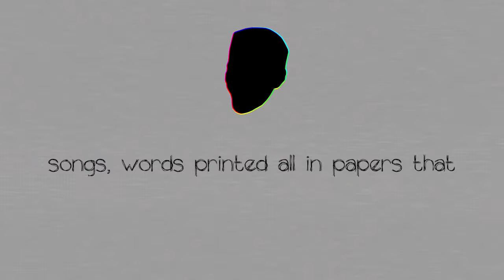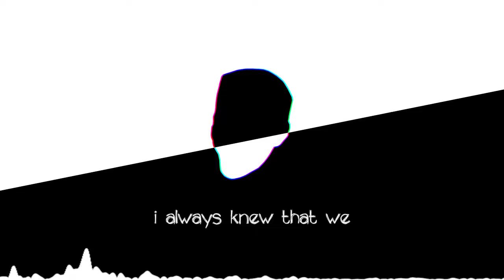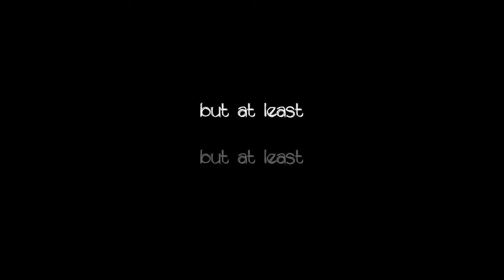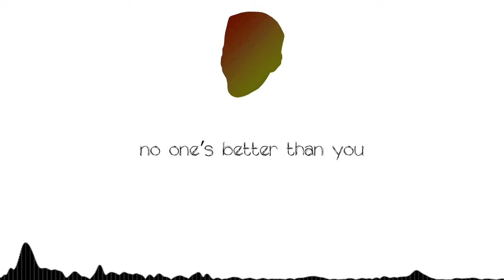The Whole World & You (Tally Hall Cover)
anyone who makes a snarky comment about sotries, servisory or colourly gets banished to the shadow realm.
i'm fully aware they aren't words.
also this is the first song of the album thus far where chronology is actually quite important.
i'm sorry about the chaos. and i'm sorry i'm not sorry about the chaos.
LYRICS:
- new, original lyrics indicated by [] square brackets -
- simultaneous/concurrent lyrics indicated by () parentheses -

There's lots of pretty people here,
sharing sotries and passing letters and
there's lots of questions answered and
metaphysical, astronomical
songs, words printed all in papers that
seem to miss the goal, it's so magical.
People that dance and compute that
no one's better than you.

There's kings in distant cities who
rule their persons and make them happy and
we won't forget about all the
servisory congratulatory.
Even the animals know that
something's brewing and they're all cooing.
'Cos in the end, I'd like to say

I hope you're happy now I've revealed the truth.
I've even written this whole song about you.
And not about me.

[One time I tried to sing about
what was plaguing me: love, duality.
And as my mind was cleared of doubt
I could finally see these shades of blue and green.
(Let's see what the freak's turned around.)
So when the darker side had found
out about the songs I'd hidden for so long
(Can you say you tried your best?)
I finally had the courage to say
(Did you finally pass my test?)
"This is what I can do."]

[I hope you're happy now I've merged dark and light.
(And though I must admit you took your sweet time.)
This slope I'm headed down has turned to a slide.
(I always knew that we could be intertwined.)
So I'll throw my hands up high and enjoy the ride.
(You played Dr Jekyll so I played Mr Hyde.)
You've helped restrain that voice that slumbers inside.
(And doctor I think I am finally me.)
I'm not quite alright.
But at least now I'm mine.

Please don't just laugh and clap right now.
This is serious, I'm not delirious.
I've waited very patiently
just to let you know, you five-man puppet show
that you're the golden standard, the
trophy's handed to you, the disbanded group.
Concluding in the song I'll say...
But wait, I'm not quite done, ya see.

'Cos this is very fun for me,
and I've never been one for subtlety.
So consider this a eulogy
to the colourly band that used to be.
And no, I'm not alone in this,
you left your footprints you made a difference.
No one's better than...